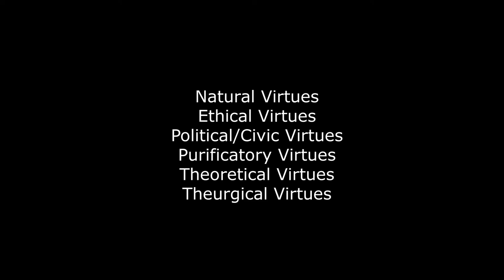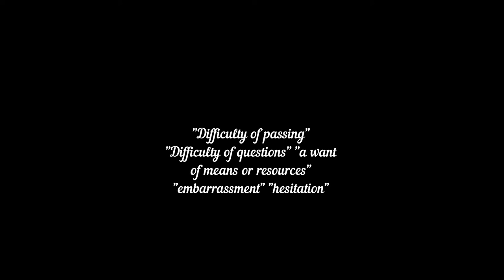Aporia: The Precondition for Theurgical Practice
Bakshish, originating from the Middle Persian ( بخشش ) can be found in many languages across the Far and Near East, denoting a gift or a tip, whether Slavic, (бакшиш), modern Greek (μπαξίσι) or ancient Greek (Δώρα). Whatever you can provide for this work of devotion would be much appreciated. Whether One or Many, may the divine look kindly upon you!

Good evening,

This short video will focus on the fundamental stage necessary before anyone continues to delve into theurgy and mystical practices. Sometimes, the simplest things are the hardest and most painful to enact.